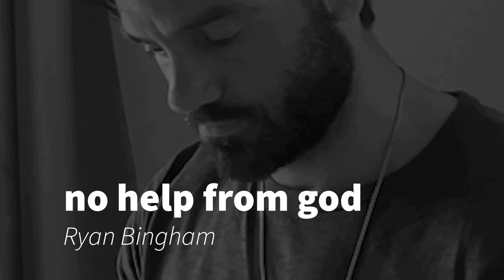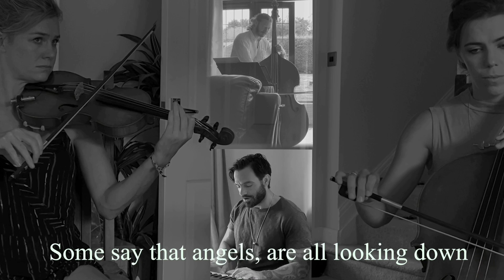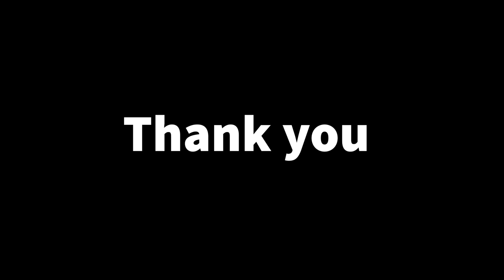No Help From God - cover by Ramin Karimloo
This beautiful song is written by Ryan Bingham

For Merchandise please visit -  The Broadgrass Shop -